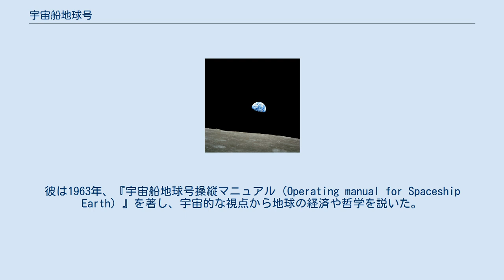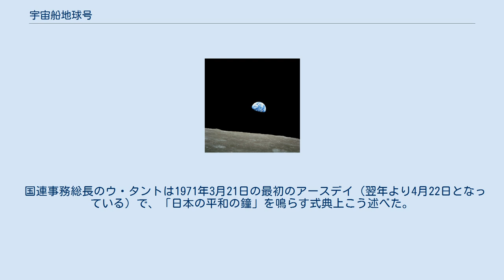宇宙船地球号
バックミンスター・フラー
1968年12月24日にアポロ8号ミッションが撮影した「地球の出」。
アポロ計画で撮影された地球の写真は、観る者に、もはや地球は無限大の存在ではなく、保護の必要な華奢な存在という印象を与えるようになった 宇宙船地球号（うちゅうせんちきゅうごう、英: Spaceship Earth）とは、地球上の資源の有限性や、資源の適切な使用について語るため、地球を閉じた宇宙船にたとえて使う言葉。
バックミンスター・フラーが提唱した概念・世界観である。
またケネス・E・ボールディングは経済学にこの概念を導入した。
 また、時折安全保障についても使われ、各国の民は国という束縛があれど皆同じ宇宙船地球号の乗組員であるから、乗組員間(国家間)の争いは望まれない、というように使われる。
 地球を「宇宙を航海する船」に見立てる概念として最も初期のものは、19世紀のアメリカ合衆国の政治経済学者・ヘンリー・ジョージの名著、『進歩と貧困（Progress and Poverty）』（1879年）に見られる。
4巻の2章にはこうあるが、この時点では地球という「船」の貯蔵は無限であるとされている。
 「宇宙船地球号（Spaceship Earth）」という言葉は、20世紀アメリカの建築家・思想家、バックミンスター・フラー（Buckminster Fuller）によって有名になった。
彼は1963年、『宇宙船地球号操縦マニュアル（Operating manual for Spaceship Earth）』を著し、宇宙的な視点から地球の経済や哲学を説いた。
 彼はこの書籍で、地球と人類が生き残るためには、個々の学問分野や個々の国家といった専門分化された限定的なシステムでは地球全体を襲う問題は解決できないことを論じ、地球を包括的・総合的な視点から考え理解することが重要であり、そのために教育や世界のシステムを組みなおすべきだとした。
彼は化石燃料や原子力エネルギーや鉱物資源などの消費について、彼独特の包括的アプローチを反映しながら次のように述べた。
 フラーは、地球の歴史とともに蓄えられてきた有限な化石資源を燃やし消費し続けることの愚を説いた。
これらの資源は自動車で言えばバッテリーのようなものであり、メイン・エンジンのセルフ・スターターを始動させるために蓄えておかねばならないとした。
メイン・エンジンとは風力や水力、あるいは太陽などから得られる放射エネルギーなどの巨大なエネルギーのことであり、これらのエネルギーだけで社会や経済は維持できると主張し、化石燃料と原子力だけで開発を行うことはまるでセルフ・スターターとバッテリーだけで自動車を走らせるようなものだと述べた。
彼は人類が石油やウランといった資源に手を付けることなく、地球外から得るエネルギーだけで生活できる可能性がすでにあるのに、現存する経済や政治のシステムではこれが実現不可能であると述べ、変革の必要性を強調した。
 1966年、アメリカの経済学者ケネス・E・ボールディングは『来たるべき宇宙船地球号の経済学（The Economics of the Coming Spaceship Earth）』というエッセイのタイトルにこの言葉を使った。
ボールディングはかつての「開かれた経済」は無限の資源を想定していた（彼はこれを「カウボーイ経済」と呼びたい誘惑に駆られると述べた）とし、続けてこう書いた。
 国連事務総長のウ・タントは1971年3月21日の最初のアースデイ（翌年より4月22日となっている）で、「日本の平和の鐘」を鳴らす式典上こう述べた。